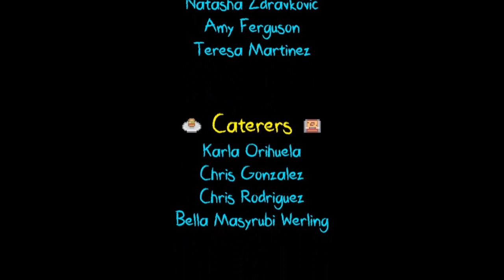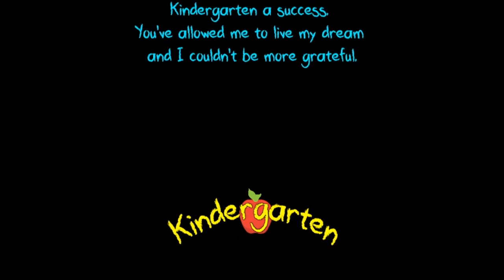SAVIOR OF THE SCHOOL- Let's Play Kindergarten #8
Lily's mission is just as insane as I thought it would be! So much lore and action! But first, Binks must face the toughest obstacle...learning how to count apples~